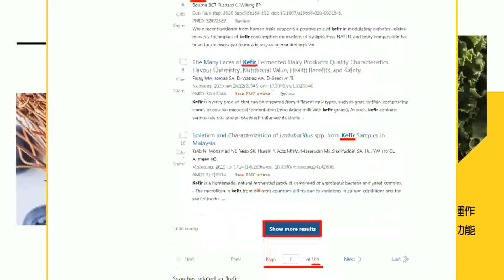大陸高超音速飛彈將攻菲 毛寧問菲總姊"消息何來"｜南海爭端才剛對話協商 菲國要陸賠償3300多萬【全球現場】20240705 ‪‪@全球大視野Global_Vision‬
00:00 南海爭端才剛對話協商 菲國要陸賠償3300多萬
01:24 大陸高超音速飛彈將攻菲 毛寧問菲總姊"消息何來"
03:06 美軍將撤菲國泰風飛彈系統 小馬可仕要求緩和南海局勢
04:25 曾憂心戰爭而哭 菲協會主席:菲被美國利用 保護美在台利益
06:36 上合峰會習近平籲建立家園 成員團結抗霸權
07:56 歐盟對陸電動車加稅最高37.6% 陸商務部:加速磋商